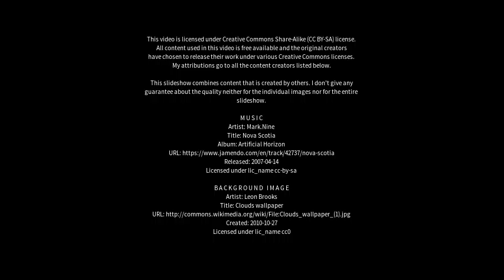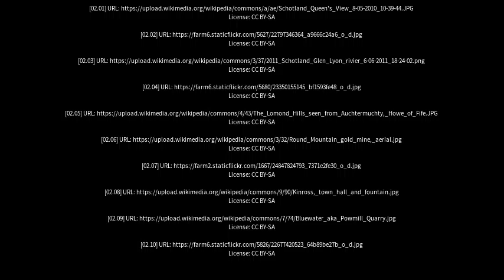Best places to visit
Best places to visit - Kinross (Australia) Best places to visit - Slideshows from all over the world - City trips, nature pictures, etc.